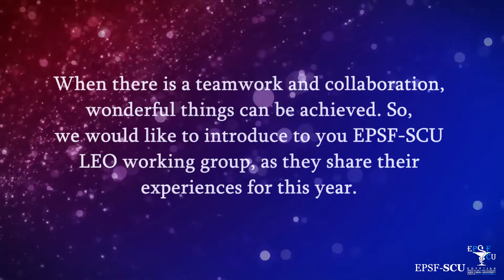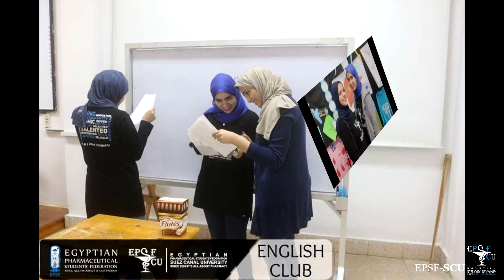EPSF-SCU LEO Working group